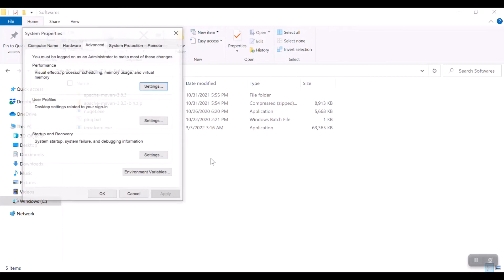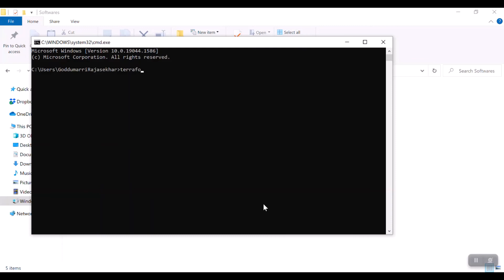03 terraform install | Terraform Full Course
Upcoming Batch Details:
🎙️ Language: Telugu
⏳ Duration: 4 months
⏲️ Hours: 120+ Hrs